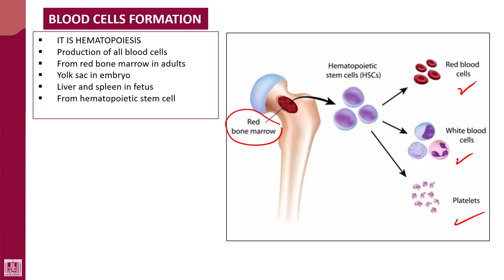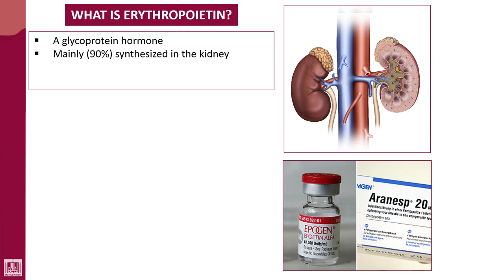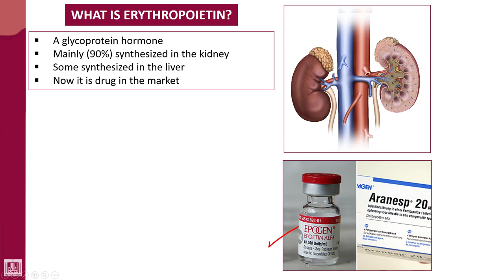Hematology - 1 | U4-L1 | Erythropoiesis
Unit - 4 : Hemopoiesis
Lecture - 1 : Erythropoiesis
1- Definition of hematopoiesis
2- Sites of hematopoiesis
3- Erythopoiesis
4- Hpoxia and erythopoietin